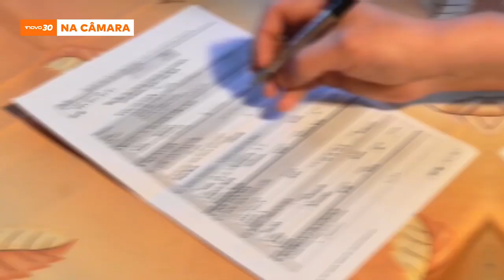Vai uma dose de liberdade?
Diariamente trabalhamos e defendemos a liberdade na Câmara dos Deputados. Liberdade para empreender, para se expressar, para prosperar. Confira esse compilado da melhor bancada do Brasil lutando pela sua liberdade.